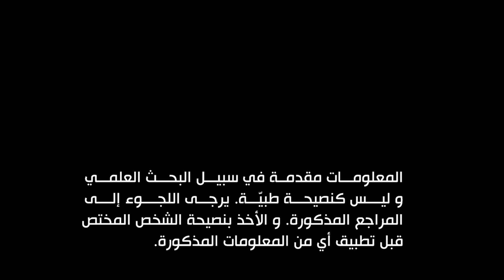نقاش لطيف حصل مع الأصدقاء بخصوص تجاربهم و النتائج مع الجرعات العالية من الفيتامينات